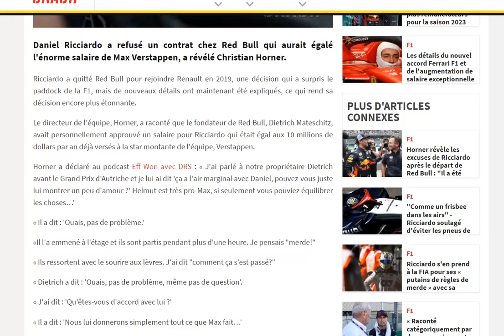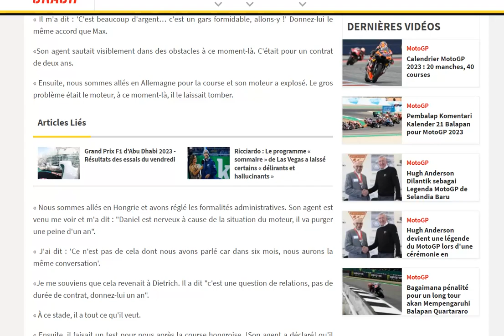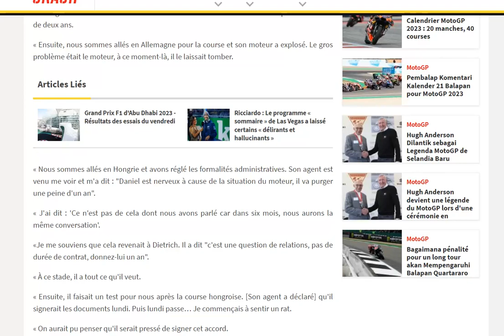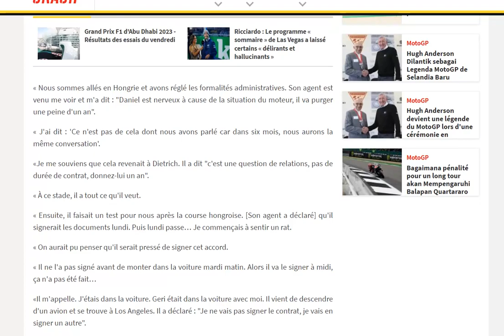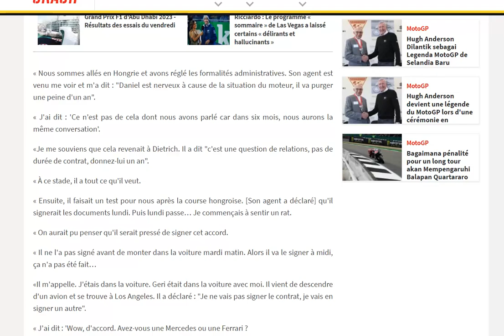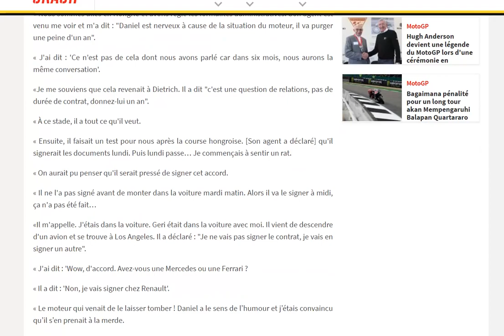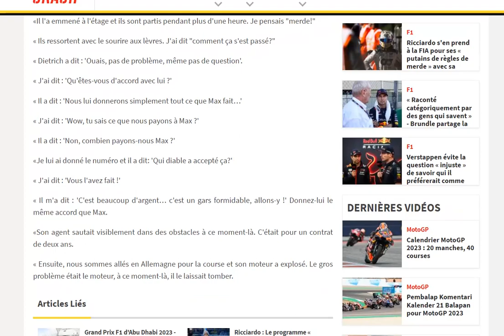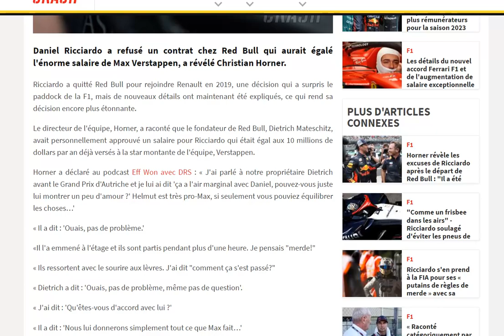Horner raconte comment s'est passé le départ de Ricciardo fin 2018 et son refus d'un salaire énorme